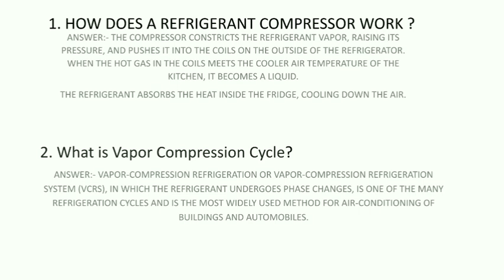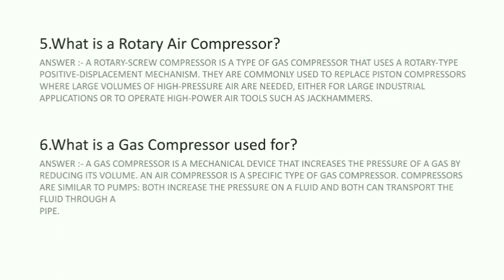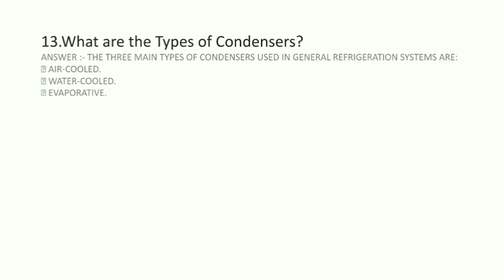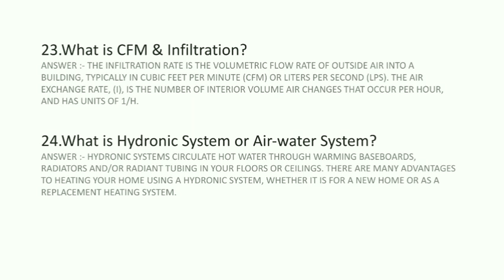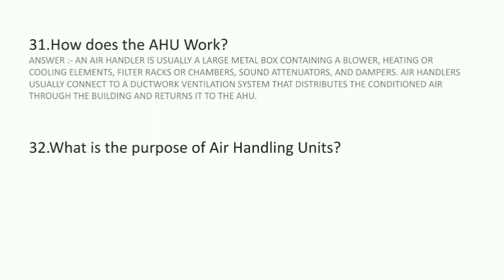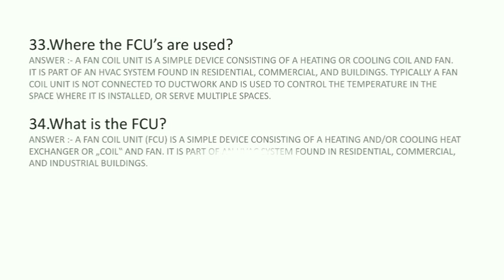35 Basic questions and answers on HVAC, Mep, chiller for interviews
35 Basic questions and answers on HVAC, Mep, chiller for interviews

silent video on HVAC Mep questions and answers for interview preparation.
you can volume up or can be mute doesn't matter because this video is totally silent.
you can learn concept of HVAC Mep with concentration.